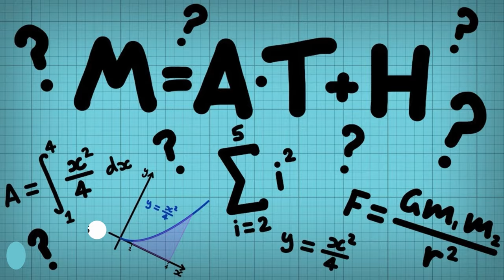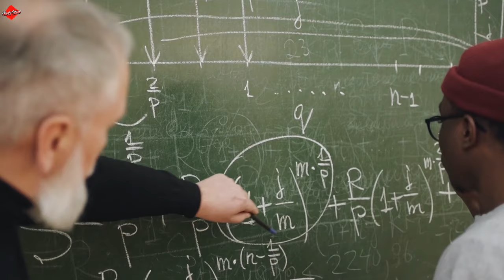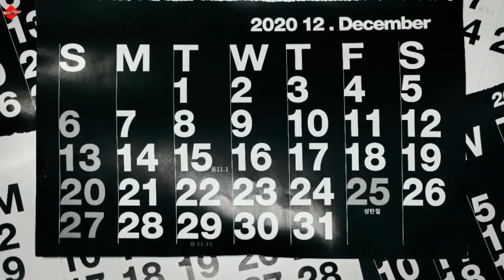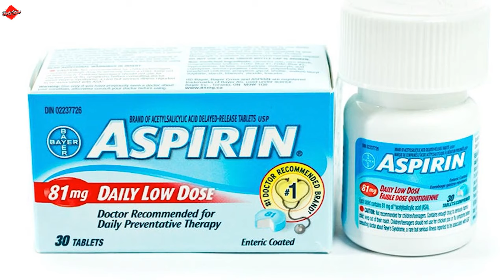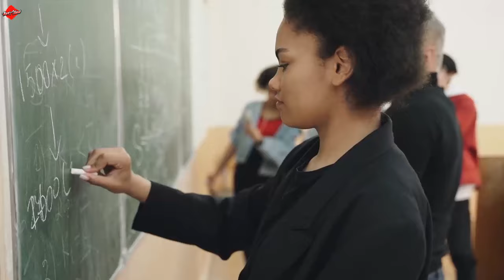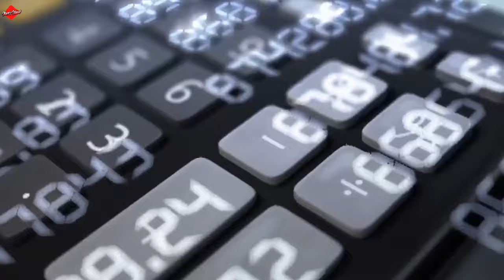15 Discoveries They Don’t Want You To Know About African History Ancient African History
When you don’t teach a people about their complete history and greatness, you make them incompetent and unable to fulfill the full potential and plan for their future as a culture.
In truth, Africans began coming to the Americas thousands of years before Columbus; and the evidence of their presence, though systematically ignored by mainstream and K-12 education curriculum, is overwhelming and undeniable.

This channel will cover Top 10 Facts videos that will shock you. We will try to cover the best and amazing knowledge work on this channel.

This video is about 15 Discoveries They Don’t Want You To Know About African History

All the videos uploaded on this channel are copyright protected and no one can re-use them without my permission.

ancient african history dr frances cress welsing african intelligence luispot 12 discoveries ancient egyptians black dna africa african ancestry dna results african history lecture